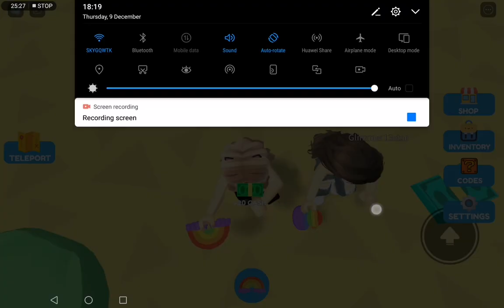9 December 2021